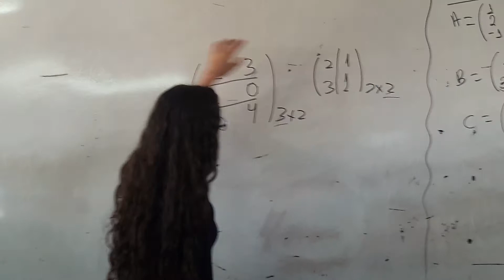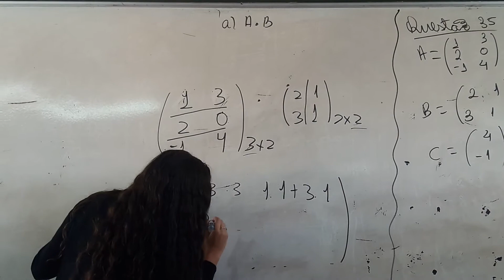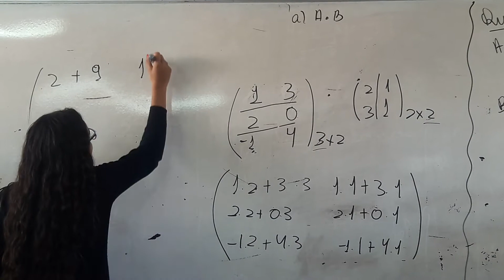Produto entre matrizes no 2B de 2018